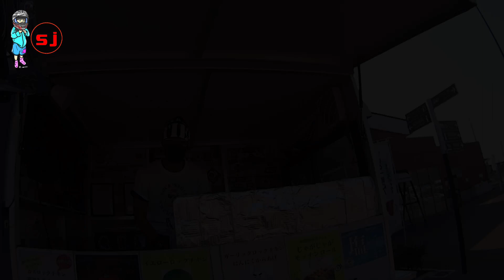唐揚げKAZ★ROCK【ninja250r】道の駅いちかわ #10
雑談しながら私のお気に入り、道の駅いちかわの唐揚げを食べに行きます。